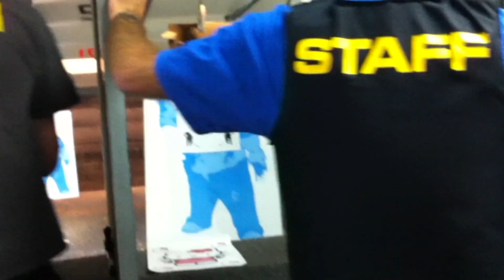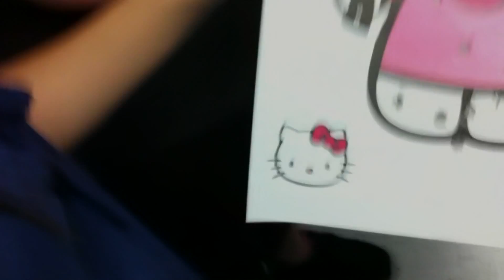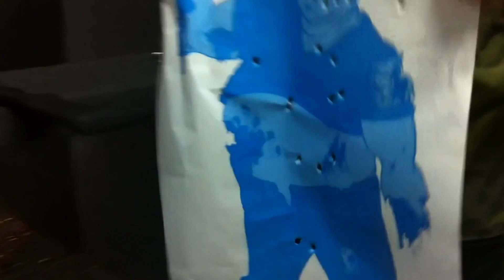A Day at the Gun Range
My friend Matt's birthday was spent shooting a whole bunch of guns at the gun range.  It was a blast.  This was our very first time shooting real guns and we thought it would be cool to try it out for a birthday outing.  It is a very intimidating feeling at first, and it was definitely an experience to say the least and yes we had a great time.  Will I go back?.. maybe, maybe not.  ;-)